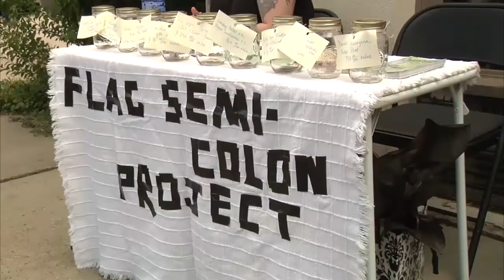Flagstaff Honors World Suicide Prevention Day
Flagstaff residents are honoring today as World Suicide Prevention Day. The community is striving to raise awareness for what the Center for Disease Control say is the tenth leading cause of death in the U.S.

Birch Avenue Tattoo shop are participating in the Semicolon Project by providing $20 semicolon tattoos, as a symbol for suicide prevention.

Supporter of the Semicolon Project, Sarah Steen, says that the point of the tattoos are so that people ask about what they mean. Ultimately, she hopes that this will help people see suicide as a medical problem, rather than taboo.

Suicide is a growing problem, rising by 12 percent in the last decade.

Having lost six friends to suicide, Bennett Edgerly, psychologist and suicide prevention supporter, claims that suicide is a major issue that affects most people at some point in their life.

The semicolon, which is originally used by authors after a sentence that they could've ended but chose not, is being embraced as a symbol of hope and solidarity for the prevention of suicide.

The co-founder of the Flagstaff Semicolon Project, Priscilla Brown, hopes that those suffering will find comfort in seeing the tattoo on others in the community. Brown also hopes this allow people to feel more comfortable talking about suicide.

Proceeds from the Semicolon Project will go towards the National Alliance for Mental Illness in Flagstaff. The Semicolon Project is also accepting donations to help raise awareness for suicide prevention.